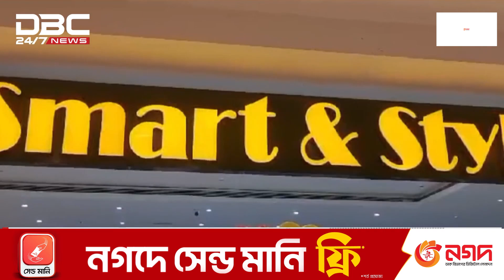আরব আমিরাতে বাংলাদেশি পোষাকের আউটলেট উদ্বোধন | DBC NEWS